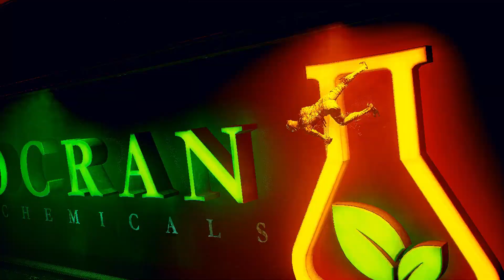Gotham Knights Deluxe Edition PC (Modded) Gameplay Part-8 (No Commentary)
Batman is dead. A new expansive, criminal underworld has swept the streets of Gotham City. It is now up to the Batman Family - Batgirl, Nightwing, Red Hood, and Robin - to protect Gotham, bring hope to its citizens, discipline to its cops, and fear to its criminals. From solving mysteries that connect the darkest chapters in the city’s history to defeating notorious villains in epic confrontations. Gotham Knights is an open-world, action RPG set in the most dynamic and interactive Gotham City yet. Patrol Gotham’s five distinct boroughs in solo or in co-op and drop in on criminal activity wherever you find it. Your legacy begins now. Step into the Knight.